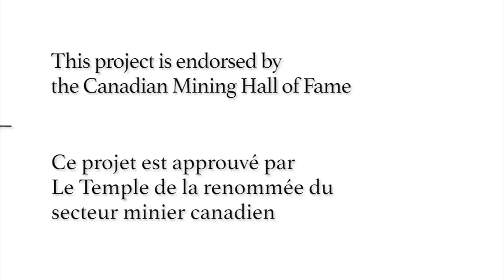Oral Histories - Barry Strathdee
Born in Toronto, Barry Strathdee spent most of his life in the realm of metallurgy, assigning special interest to steelmaking. As Manager of Applied Research for Dofasco, Strathdee was able to travel the world in search of the next great metallurgical innovations. In fact, with the help of Dr. Bob Lee and Dr. Guy Savard, Strathdee installed Dofasco’s first porous plug in a steel making ladle in the 1960s.

Part of the Mining and Metallurgy Project.